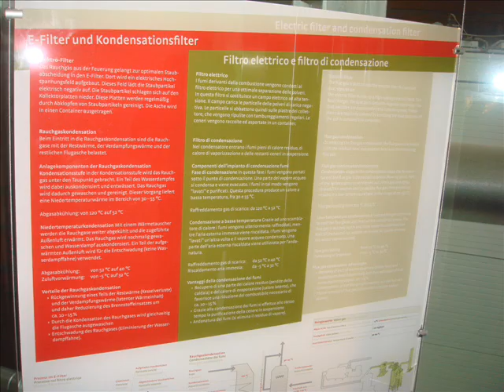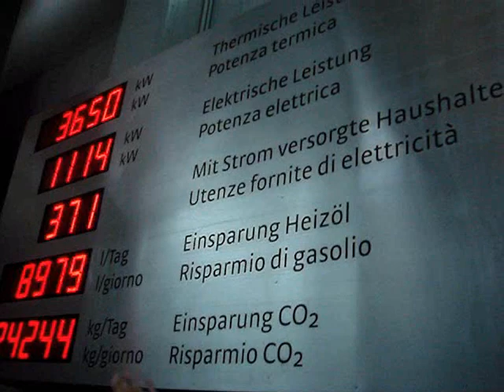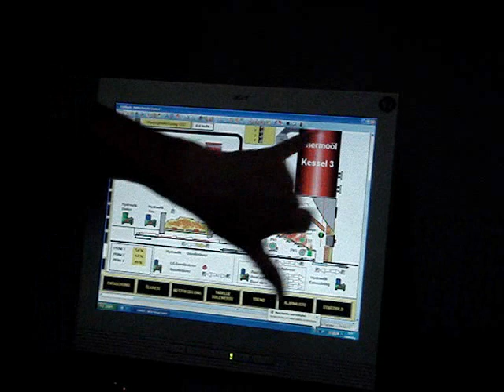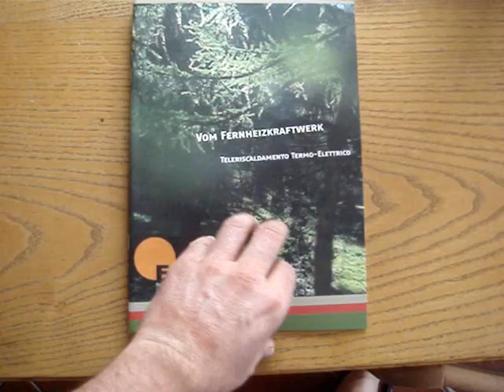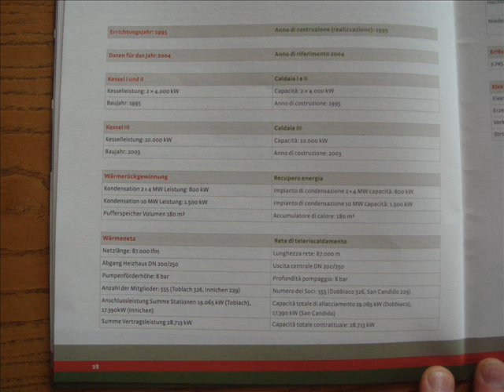TELERISCALDAMENTO TERMO-ELETTRICO DOBBIACO - SAN CANDIDO.wmv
12 AGOSTO 2010 - VISITA GUIDATA  ALLA CENTRALE DI TELERISCALDAMENTO TERMO ELETTRICO DI DOBBIACO - SAN CANDIDO - BOLZANO - DOLOMITI PATRIMONIO UNESCO - FTI - FERNHEZKRAFTWERK - TOBLACH - INNICHEN - ( 1994 iniziano gli studi per la realizzazione dell'impianto. 2003 ampliamento centrale a 10 MW e messa in funzione del modulo ORC da 1,5 MW di corrente elettrica, il più grande d'Europa. ) FOTO E RIPRESE CON SONY DSC-T10.